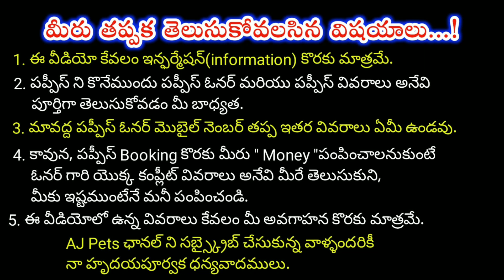top quality German shepherd dog for sale in telugu/ 80084 60660 /aj pets